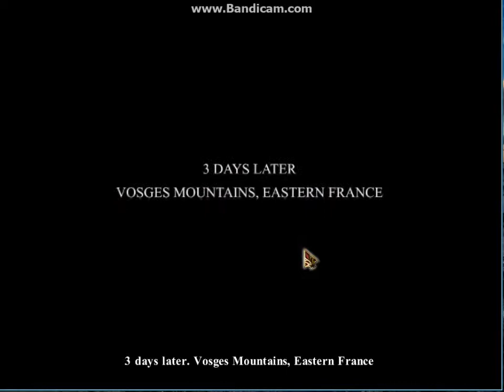Let's Play Dark Parables: The Red Riding Hood Sisters w/ The Genre Gamer - Part 1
In part one of Dark Parables: The Red Riding Hood sisters, we encounter a wolf and on our way to save a sister from poison.